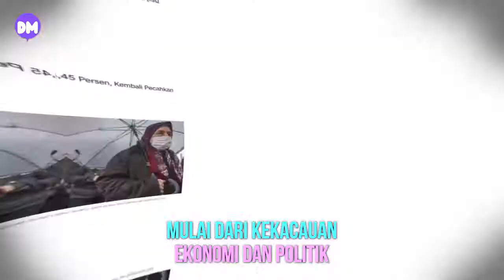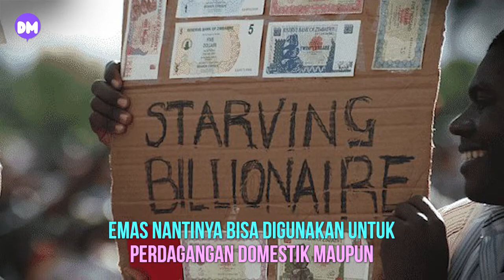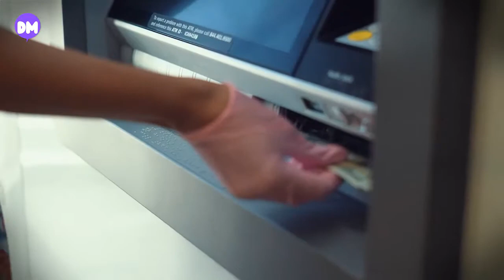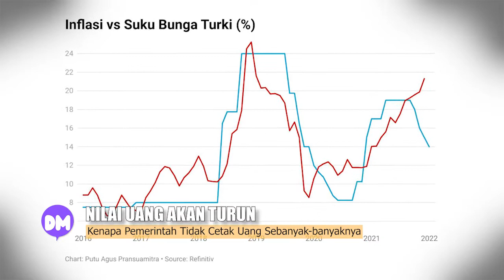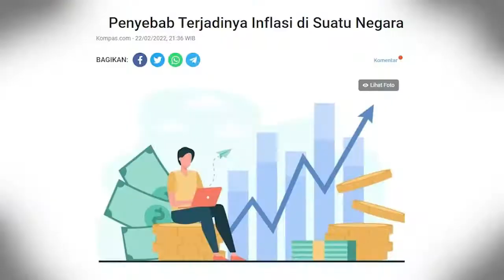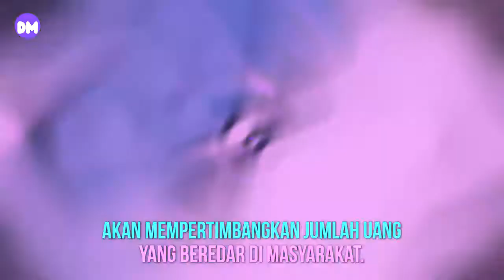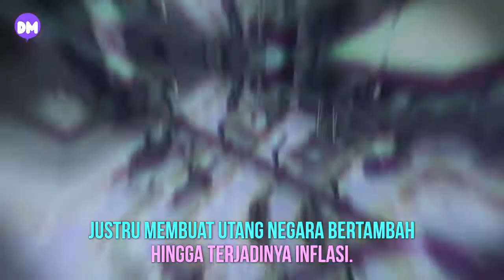Kenapa Pemerintah Tidak Cetak Uang Sebanyak banyaknya untuk Mengatasi Masalah Ekonomi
Banyak negara di dunia kini dihantui oleh inflasi. Faktor penyebab inflasi pun bermacam-macam, mulai dari kekacauan ekonomi dan politik sampai kenaikan harga produksi sebuah barang.

Sebagai contoh, Sri Lanka, negara di kawasan Asia Selatan ini mengalami inflasi hingga 55% setelah harga produksi meroket. Inflasi banyak dialami negara di dunia setelah pandemi Covid-19

Harga-harga kebutuhan pokok di negara ini seperti BBM dan makanan melonjak tajam. Bahkan Sri Lanka membatalkan ujian sekolah karena negara tidak memiliki cadangan devisa untuk mengimpor kertas.

Kondisi diperparah dengan Presiden Gotabaya Rajapaksa saat itu disebut tidak becus memimpin. Dia dan beberapa oligarkinya dikudeta dari jabatan di kini diketahui melarikan diri ke luar negeri.